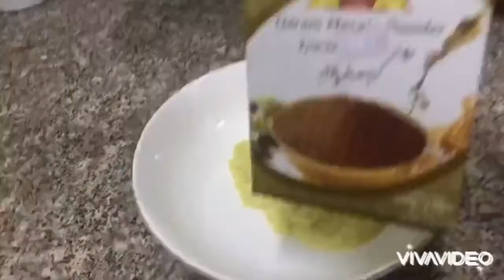King Fish Manchurian | Fish Chilli | King Fish fry | Sea Food Recipes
Fish manchurian is very easy and tasty Chinese recipe. King fish slices marinated with aromatic spices, deep fried and finally cooked with manchurian gravy . Try and enjoy with your family and friends.